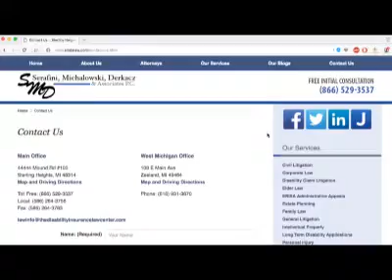TYRIQ THOMPSON POST WIN AT NORTHWESTERN!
TYRIQ THOMPSON POST WIN AT NORTHWESTERN!  Make your home page! Want the latest breaking MSU news?  Don’t miss any of the latest up to the second updates on Michigan State Sports when you follow on Twitter @HondoCarpenter